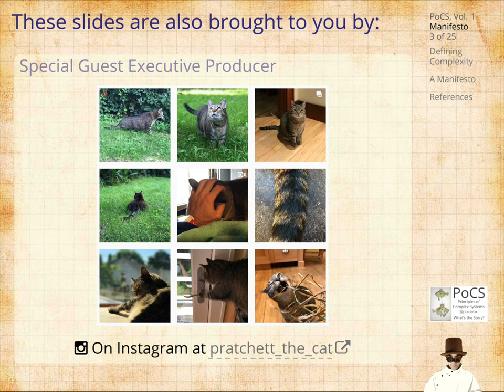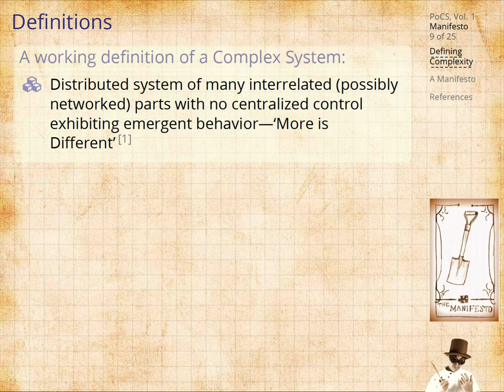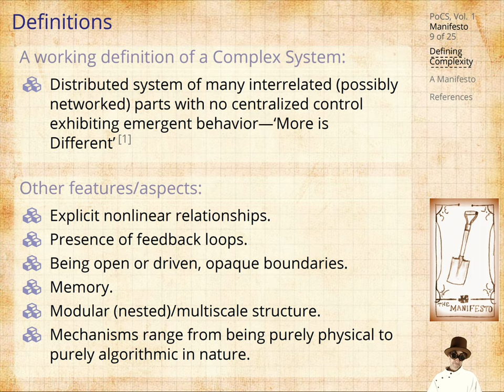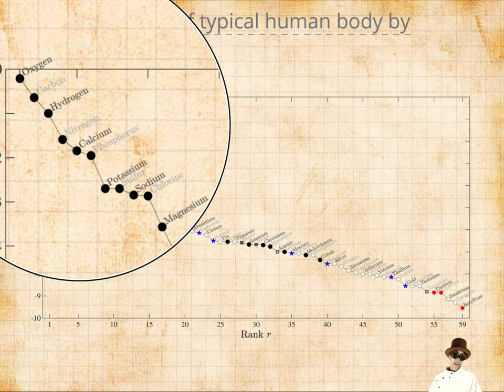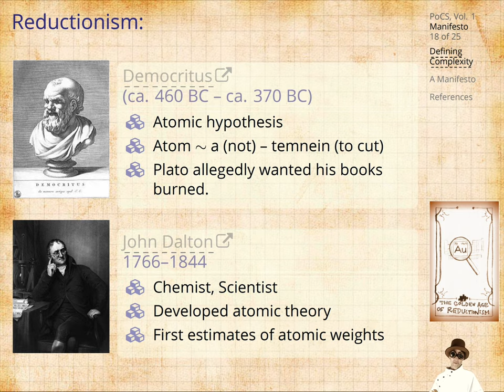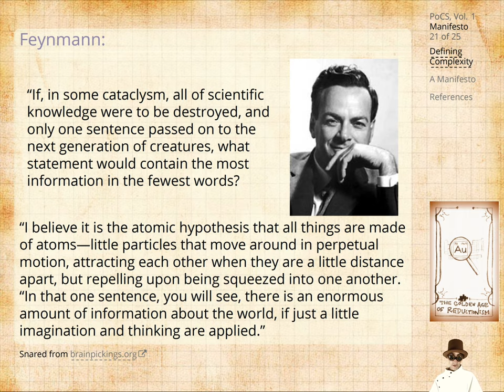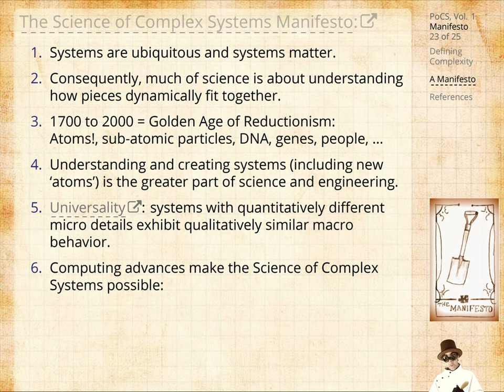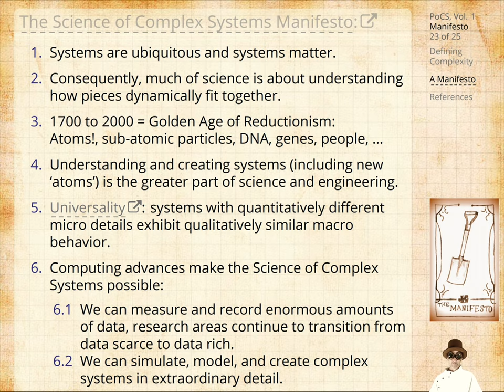Manifesto with Complimentary Shovel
We nail up the PoCS Manifesto, well, at least project it briefly onto a vertical surface. Science was always heading towards understanding complex systems. The essential task of reductionism took us a while but we now know about atoms and cells and DNA and other building-block-pieces. Emergence is the big story as we level up and up from raw physics to algorithms.